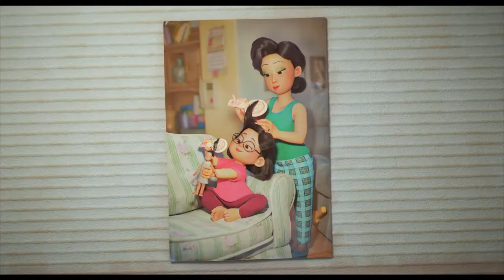*Turning Red* , People Was Mad About This? (Reaction)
People was mad about this ? And priya is me.